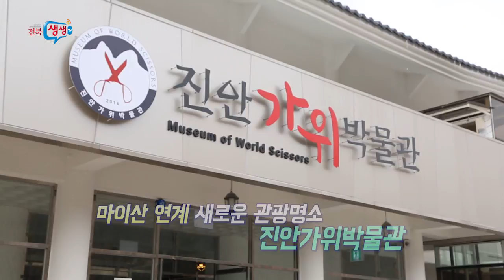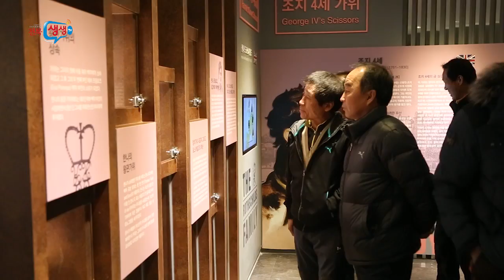[전북생생TV]기획뉴스_진안가위박물관